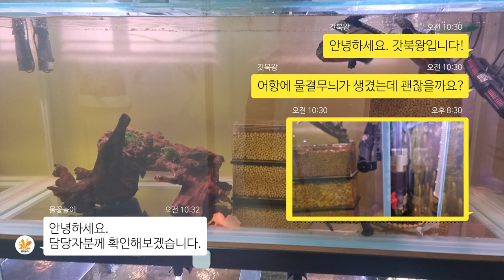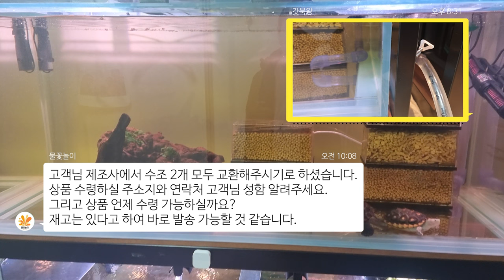어항 실리콘 기포 문제 후 교환 😈 거북이 대마왕 😈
대마왕😈 : 사람이 직접 만드는 수조.
문제가 발생할 수 있어요.
문제 발생시에 빠른 대처를 해주는 곳은 정말 최고죠.
물꽃놀이에 다시 한번 감사인사드립니다.

00:00 실리콘 문제
00:45 대화내용
01:05 2층 어항 초기화
02:54 1층 어항 초기화
03:27 구피 탈출
04:08 어항물 퍼내기
05:16 새로운 5자 어항 교체
05:34 어항 세팅 스타트
05:48 어항 수평 맞추기
06:00 어항 세팅영상
07:10 물채움 종료
08:31 엔딩 한마디